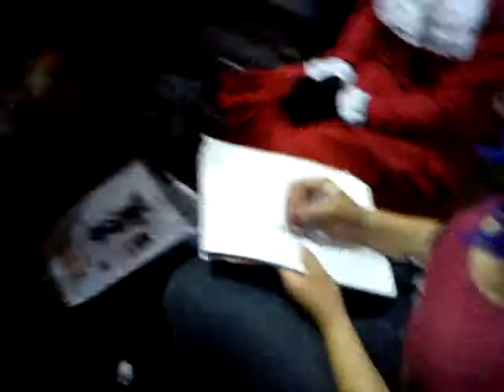Recorrido acme domingo